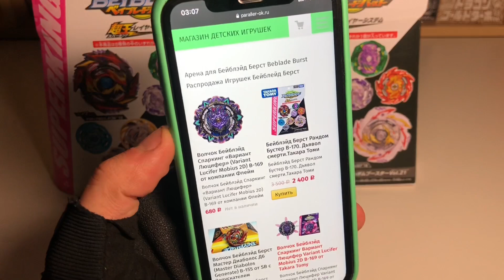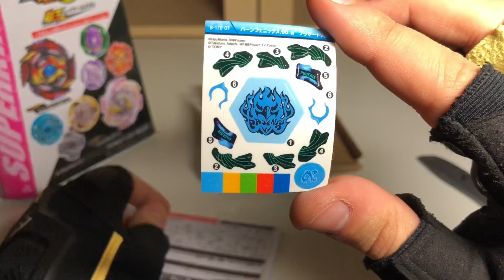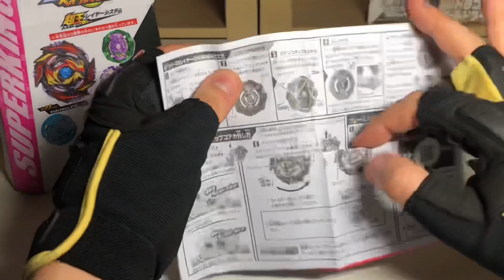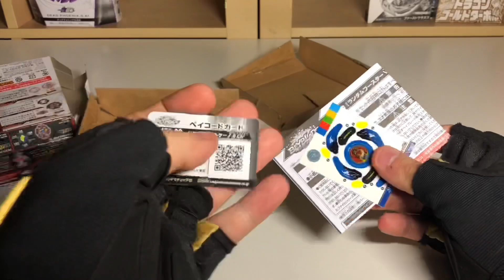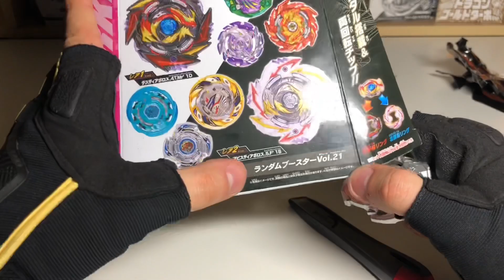ВОЗВРАЩЕНИЕ ГОРЯЧЕГО МЕТАЛА / РАСПАКОВКА БУСТЕРА / Бейблэйд Бёрст / Beyblade Burst